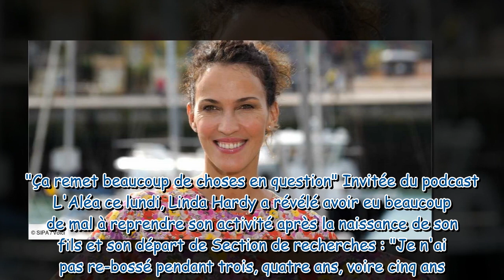« Je n'étais jamais prise » : Linda Hardy revient sur sa traversée du désert après Section de recher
« Je n'étais jamais prise » : Linda Hardy revient sur sa traversée du désert après Section de recherches